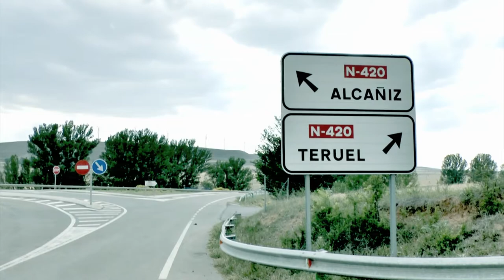War is Beautiful Documentary (Teaser, English)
The trailer for a new documentary about the Spanish Civil War, and a man's journey to discover a father he never knew.

Filmed by Aelwen Wetherby, Editing by Lorena Cervera Ferrer.

With Jim Neugass & Alan Warren. Reading by Christopher Oates.